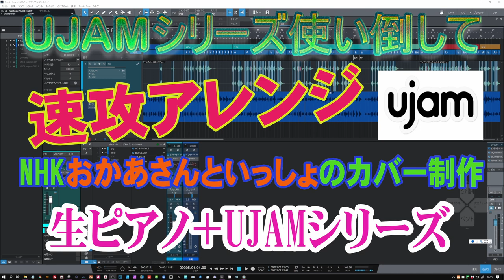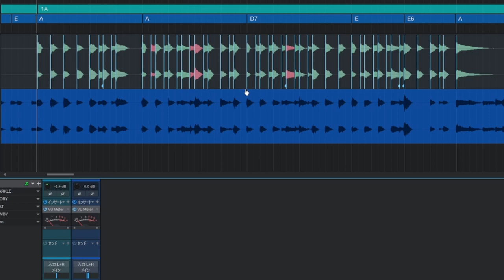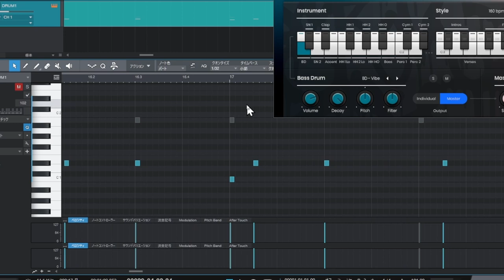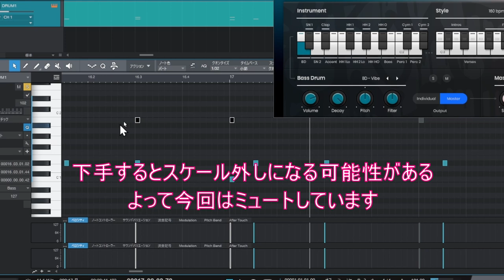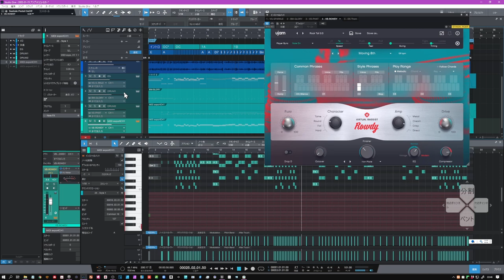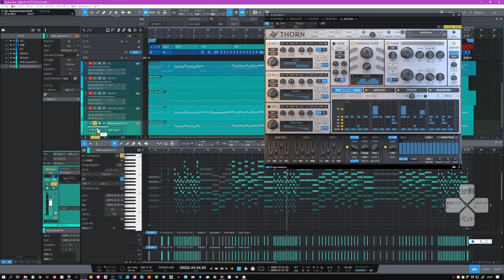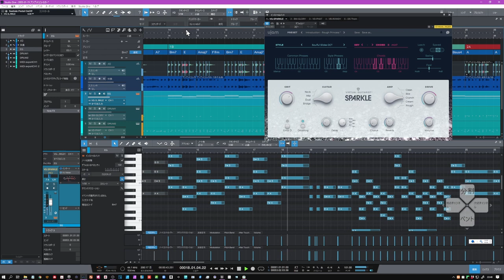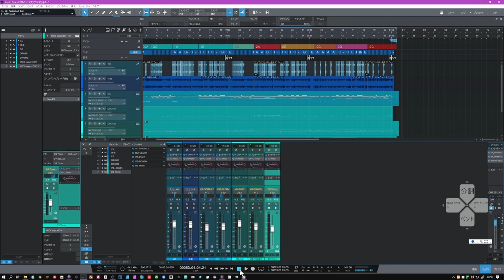UJAMシリーズで速攻アレンジ NHKおかあさんといっしょカバー制作過程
UJAMでアレンジすれば簡単にアレンジできる